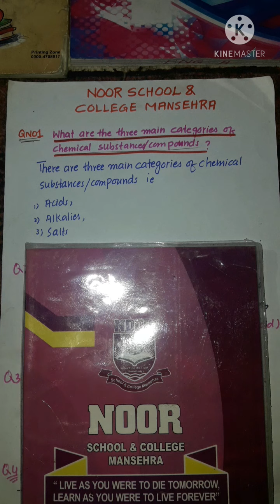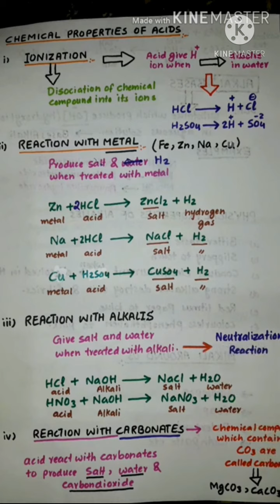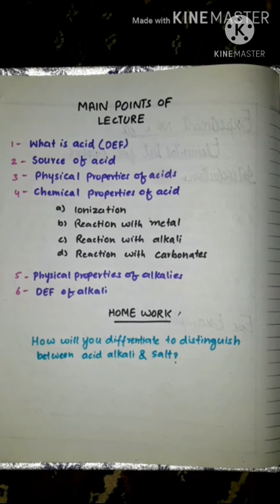2 June 2021